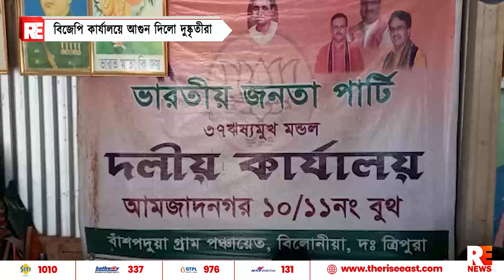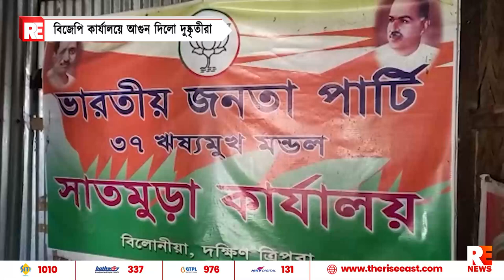বিজেপি কার্যালয়ে আগুন দিলো দুষ্কৃতীরা